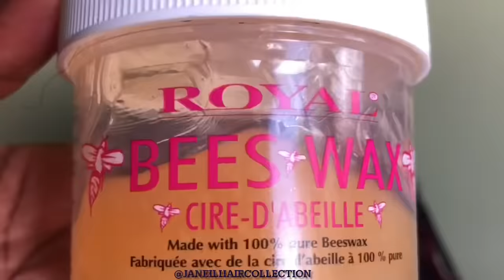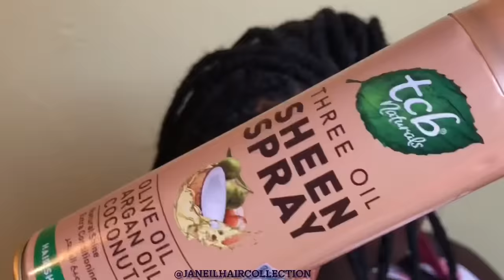ITS EASIER TO FIX AND UNFIX THIS METHOD |Artificial#dreadlocks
Music in the content 👇
Wistful-Relaxing